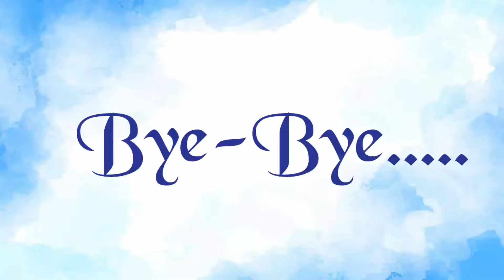Humne khaya Matar Kulcha I Arjun ki Zidd I Ammu Vlogs